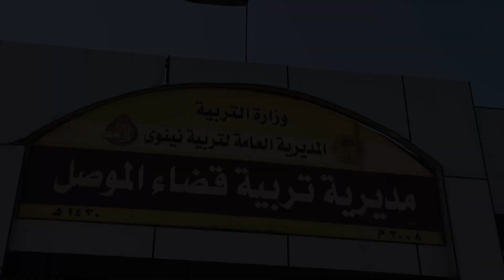تربية_نينوى تنظم ندوات موسعة تهدف إلى تطوير برامج التربية الخاصة في مدارس قضاء الموصل ...